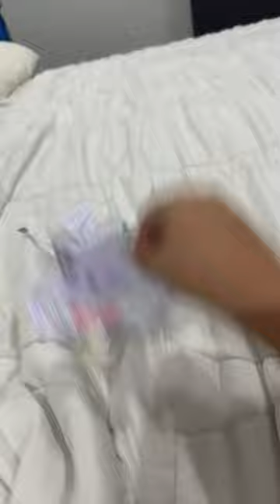7 April 2024